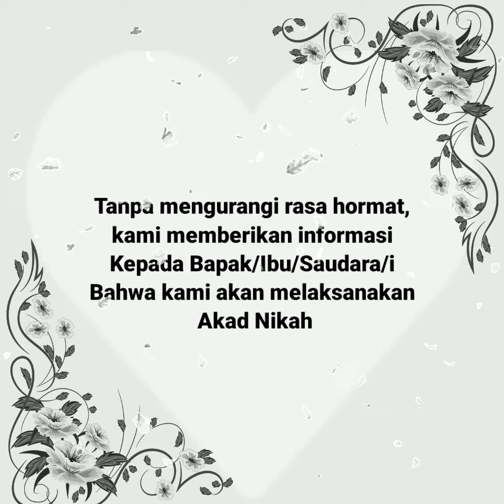Template Undangan Pernikahan Digital Kosong | Wedding Invitation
Suport terus Channel ini supaya bisa terus bagi-bagi template Gratis 🙏😍

Buat kamu yang ingin ngundang temanmu dengan cara yang keren , undang mereka dengan undangan digital ini, dijamin membuat pernikahanmu lebih berkesan 🤗

🎬 Undangan Digital Pernikahan

🏷 Durasi Maks 1 Menit
🏷 Animasi Transisi
🏷 Lagu Pilihan
🏷 Nama Mempelai Pria & Wanita ( Lengkap/Alias)
🏷 Foto Mempelai
🏷 Nama Orang tua Mempelai
🏷 Tanggal , Waktu & Tempat (Akad & Resepsi)
🏷 Denah Lokasi (Opsional)
🏷Bumper Out Irwan MS

📍 Kelebiham Undangan Digital ( Lebih Hemat , Lebih Cepat , Lebih Unik )

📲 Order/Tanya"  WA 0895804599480